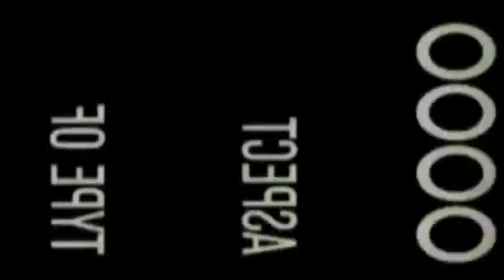Escuchando: DE PELÍCULA T3 / P26 - 1er BLOQUE- Robin Williams / Superman V Batman / fechas DC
Entra a la pagina de FOTOFILMACION 22 para conocer mas de sus servicios de filmacion: